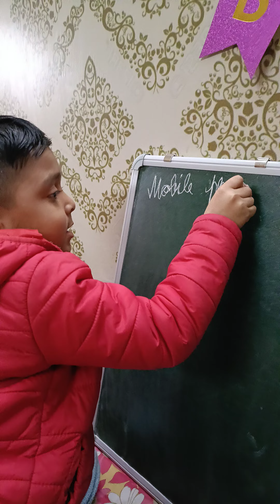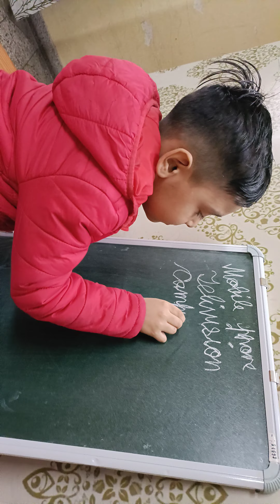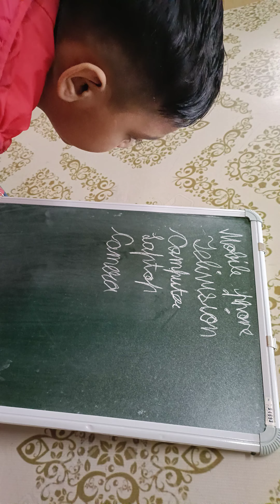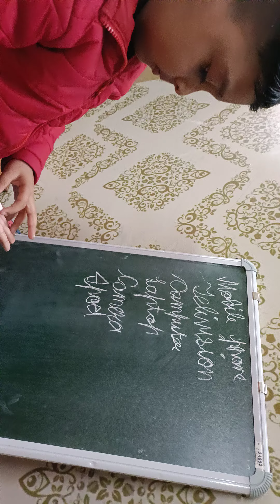write electronic gadgets/ g.k revision/exam preparation